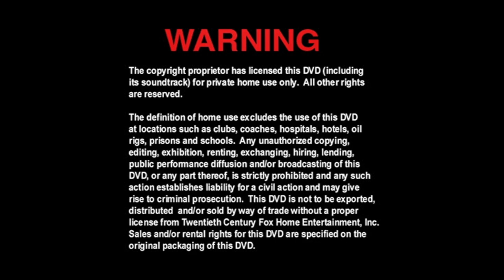Cierre DVD Mi Pobre Angelito 2: Perdido en Nueva York 2002 (Argentina)